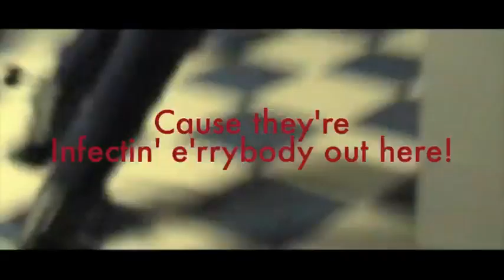The End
Its the end of the world and these group of students do not realize it yet. What will they do?